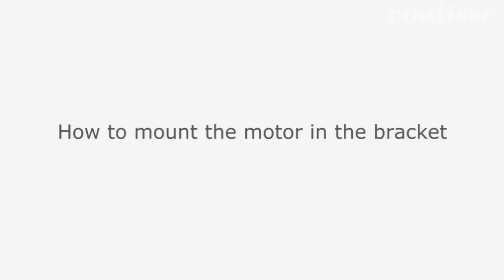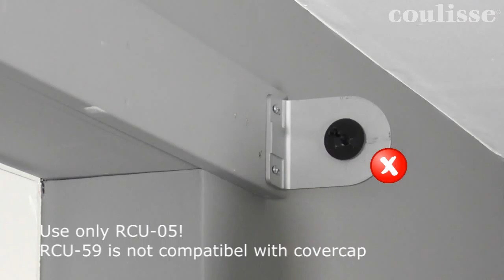Как установить Roller Absolute с механическим электроприводом